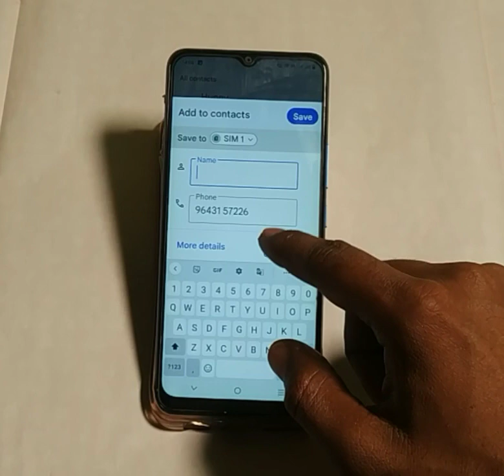Vivo y35 me contact number Gmail ID se Kaise save Karen ,how to save contact number on Gmail ID Vivo